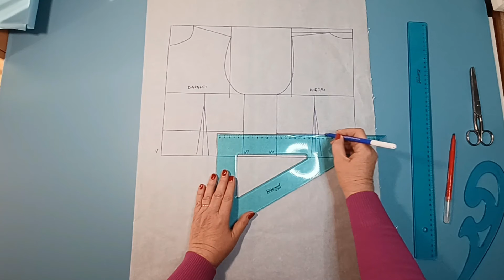Abitino con Carrè ed arricciatura anteprima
Visita il sito per scoprire come accedere al corso completo. Sono presenti, inoltre, numerosi altri corsi per la creazione di ogni tipo di capo di abbigliamento.

Questo modello di abito farà un figurone se confezionato in organza e tutto foderato, l’arricciatura sia della gonna che delle maniche, lo renderà adatto anche ad una speciale ricorrenza.

Impiegando semplici strumenti, come metro, righello, curvilineo e matita, è possibile imparare rapidamente e velocemente i fondamenti dell’arte della sartoria.

Seguimi sui social per rimanere sempre aggiornate sulle ultime novità e i nuovi corsi che verranno creati: